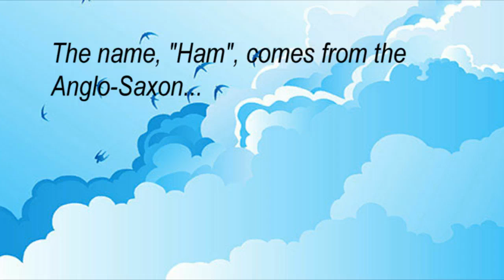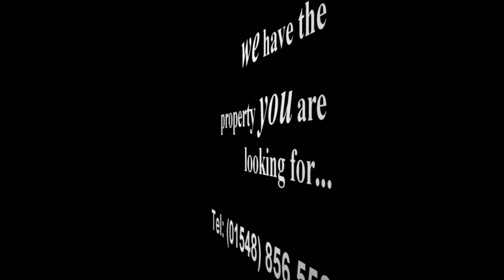Holidays in Devon Fulfords Holiday Letting Agents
Fulfords holiday cottages realise that your holidays are few and far between. We pride ourselves on offering the widest range of Devon holiday cottages with the best customer service.

Operating throughout the South Hams ensures our customers have access to the best family locations and romantic holiday settings. If you are unsure of where to take your holiday in Devon you may be interested in Salcombe which boasts a beautiful harbour, perfect for sailing and fishing.

Salcombe offers unspoilt sandy coves and lovely beaches making it a great family holiday location in Devon. Just a short distance away you will find another of Devons treasures, the popular family holiday destination Hope Cove. Here you will find two beautiful sandy beaches offering the opportunity to swim, sail and dive.

From Hope Cove you have access to the South West Costal Paths allowing you fantastic walks and views of Bigbury Bay, Burgh Island and Thurlestone Rock.